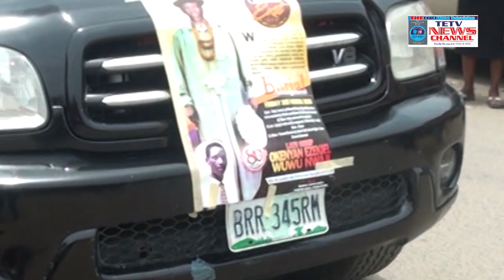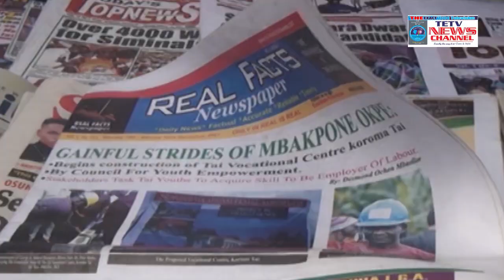THE EXACTITUDE TV Coverage of late Chief EZEKIEL WUWU NWAJI'S Funeral Service .